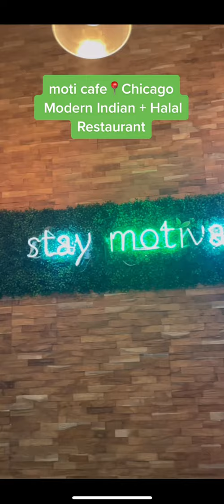Reza & Puja Chicago Eats...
Wait until you see the dessert 🤤

Puja: @pujatailorkhan
Reza: @therezakhan